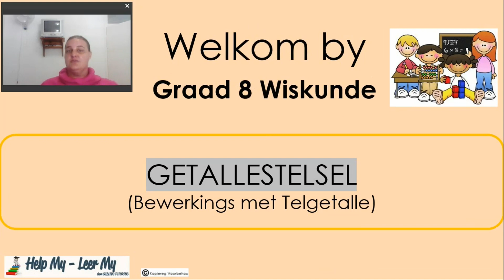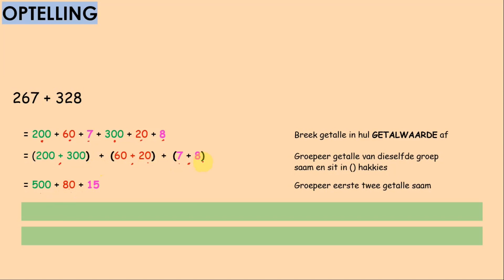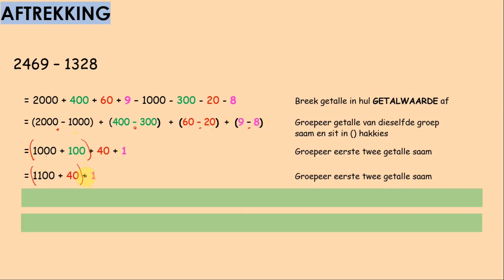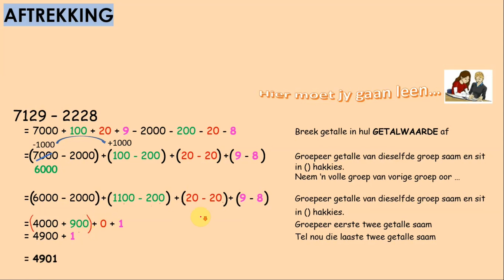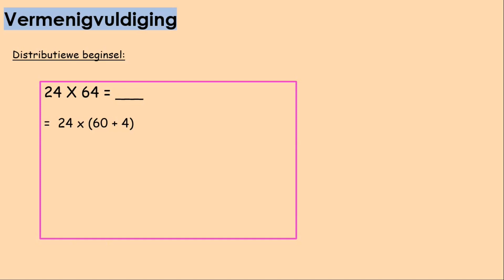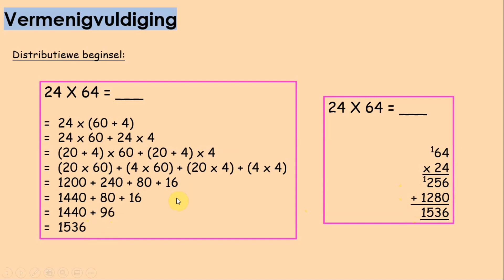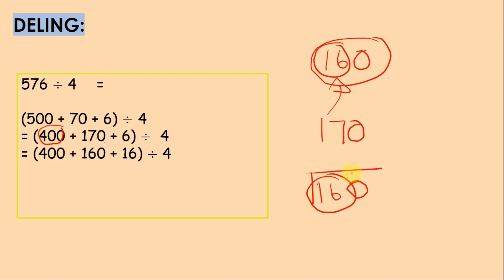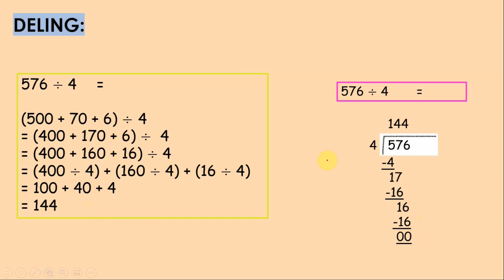Graad 8 Wiskunde - Bewerkings met Telgetalle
In hierdie Video Opname gaan jy leer van:

00:00  Inleiding
00:30  Optelling van 2 syfergetalle (Breek getalle op en Vertikale Optelling)
02:20  Optelling van 3 syfergetalle (Breek getalle op en Vertikale Optelling)
04:04  Aftrekking van 4 syfergetalle (Breek getalle op en Vertikale Aftrekking)
06:47  Aftrekking van 4 syfergetalle (Gaan leen)
10:02  Vermenigvuldiging (Distributiewe beginsel en vertikale metode)
15:10  Deling (Opbreek van grootste getal)
17:57  Deling (Langdeel)